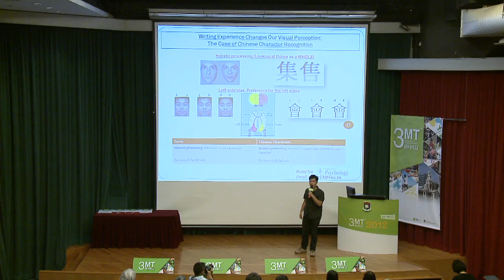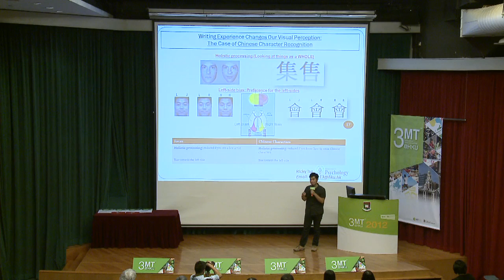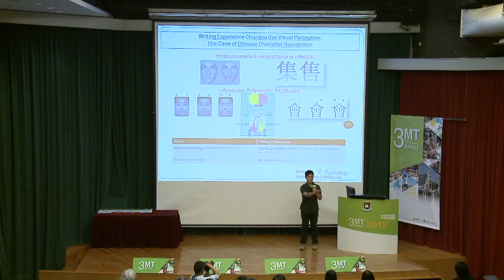Three Minute Thesis Competition 2012 - #20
TSO Ricky Van Yip (Social Sciences, MPhil)

Writing Experience Changes Our Visual Perception: The Case of Chinese Character Recognition